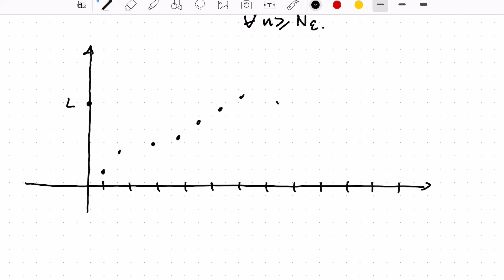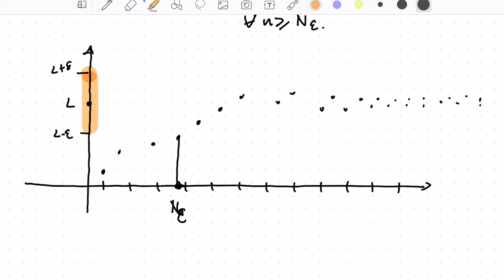Convergencia de Sucesiones (Convergencia de Sucesiones 2/4)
Veremos la noción de sucesión convergente y divergente.
Probaremos que toda sucesión convergente tiene un único límite y que toda sucesión convergente es acotada.